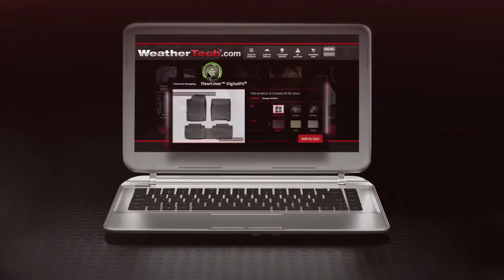Happy Fall! WeatherTech Floor Liners Commercial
Happy first day of Fall ya'll!!! The holidays are right around the corner!

We install and sell trailer hitches & wiring,
5th wheel & gooseneck hitch,
brake controllers, hitch bike racks, and more!